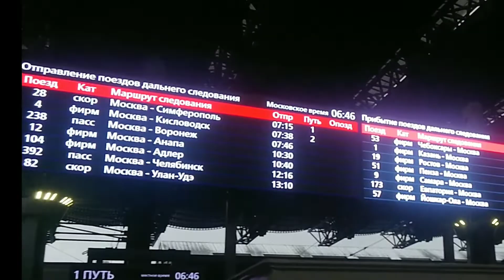Дорога и мост Первый раз в Крым 01.04.2022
Как же я завидовала по - доброму тем людям, которые ещё не читали какую-то очень интересную книгу или не смотрели еще какой-то не менее интересный фильм... Или собирались в какое-то интересное место, где еще не были...

Так вот. Завидуйте. Я добралась до Крыма. И я здесь первый раз! Но однозначно не последний! Я это уже поняла.

Поездка откладывалась 31 год, и еще пару раз. Последний раз из-за отмены самолетов, но есть же поезда!!!

И вот он состоялся - мой первый раз!
В связи с изменением программы экскурсионной поездки, прямо с поезда меня повезли знакомиться с началом Крымского камино и даже с некоторыми его отрезками! Думаю, что это не совпадение... И уверена, что моему Крымскому камино быть! 😁 Тут уж не отвертишься!

А в Крыму весна...